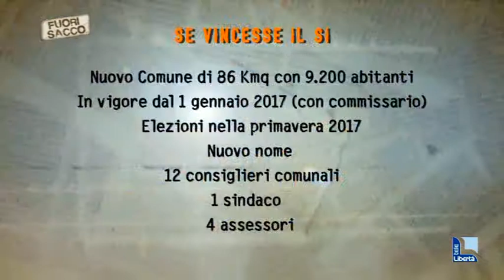Fuori Sacco, riflettori sul referendum: Vigolzone-Pontedellolio, fusione sì o no?